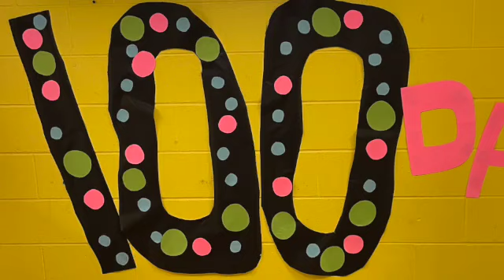100th Day of School 2024 SD 480p